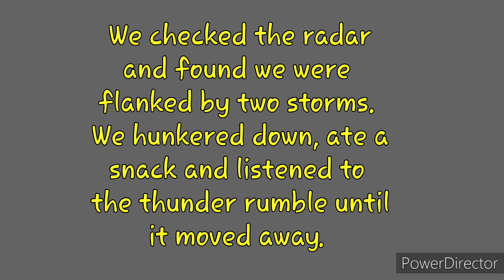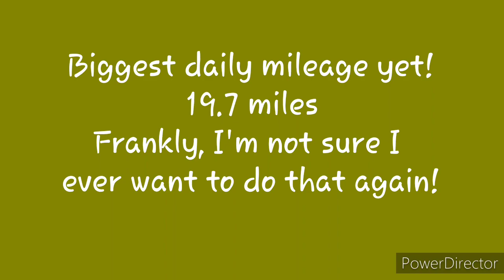Appalachian Trail: Bland VA to Trout Creek: Day 5 (Pearisburg to Pine Swamp Branch Shelter)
Appalachian Trail Section Hike